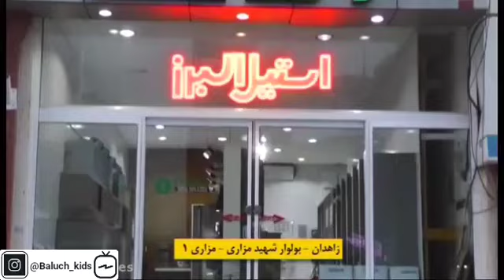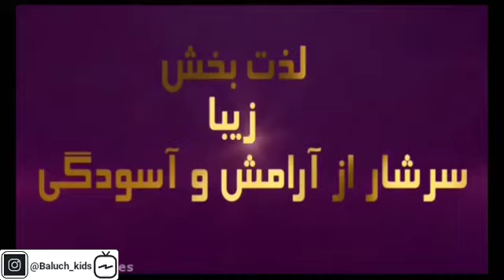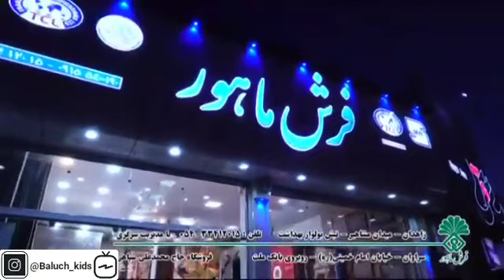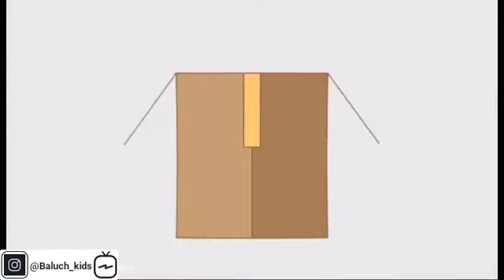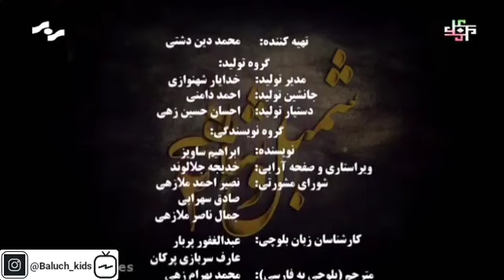Shambal o Shahi 2 Ep.15 بلوچی ڈرامہ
Shambal o Shahi Balochi language TV series... season two
شمبل و شاھی بلوچی ڈرامہ سیریز